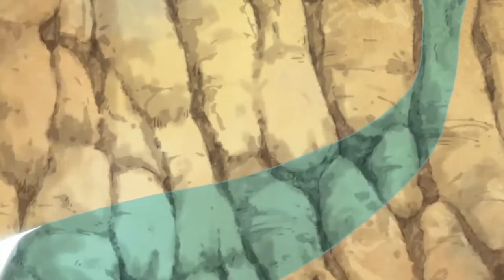Bartolomeo is a HUGE Robin simp and wants to be her slave - One Piece